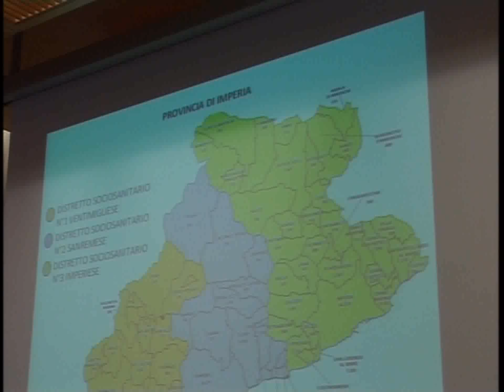DIBATTITO IN PROVINCIA SUL POSSIBILE ARRIVO DI NUOVI MIGRANTI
Continua la preoccupazione tra i sindaci dell’imperiese in merito al possibile arrivo futuro di nuovi migranti. I primi cittadini non vogliono poi rendersi responsabili di una situazione che fino ad oggi è stata gestita dai prefetti. Una questione dibattuta ieri sera in provincia.